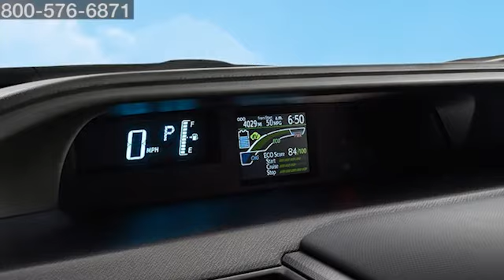New 2016 Toyota Prius-c Performance Fred Haas Toyota World-2121 1 Spring Houston TX - SOLD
SOLD -
Fred Haas Toyota World Feature Video
20400 I-45 North
Spring Houston TX, 77373